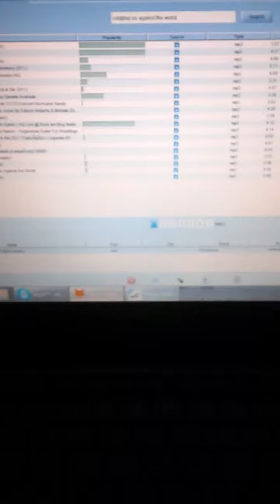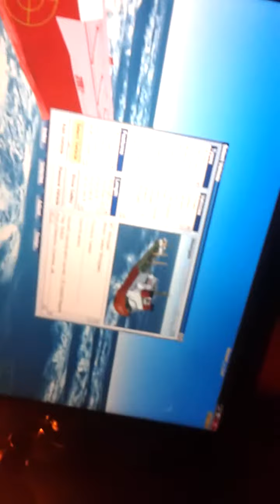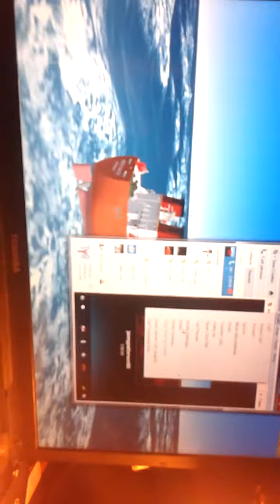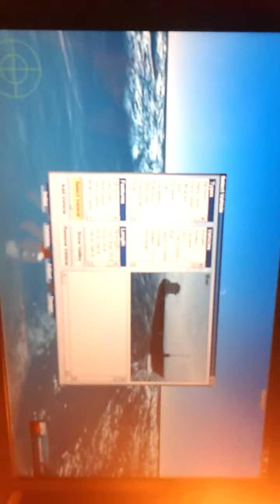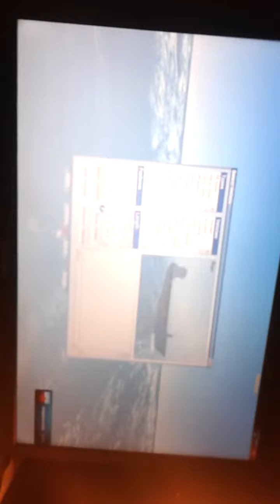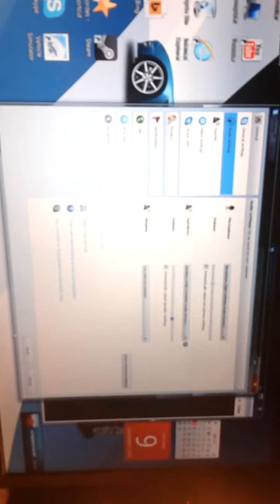episode one is here now with special guest